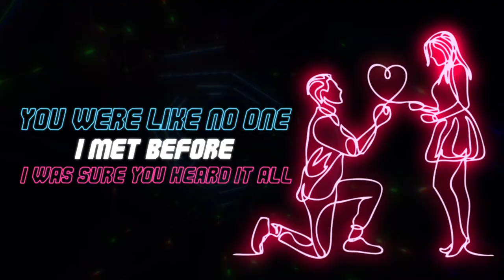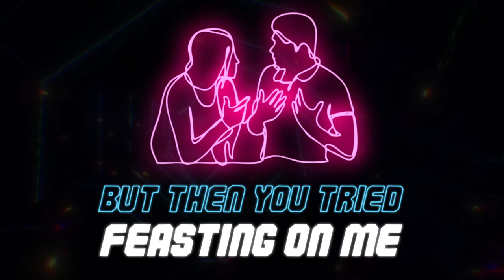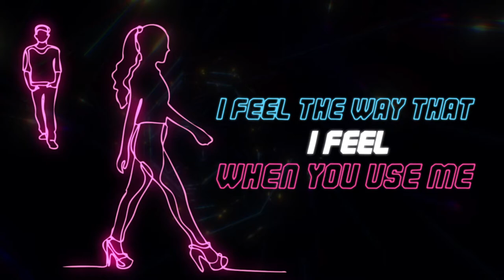Jonny Couch - Found Out You're A Zombie (Neon Lyric Video!)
Jonny Couch's official Neon Lyric Video for "FOUND OUT YOU'RE A ZOMBIE".

Track produced by Jon Chinn @ Texacobra Records, Brooklyn NY.
Track mastered at Harold LaRue Mastering, Houston TX.

Video by Kamran @ AmpleStudio.